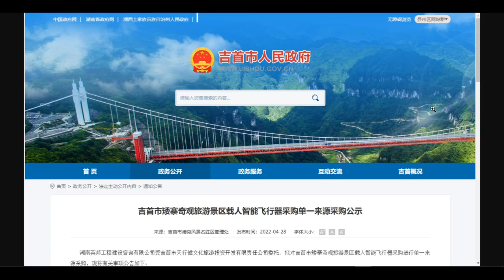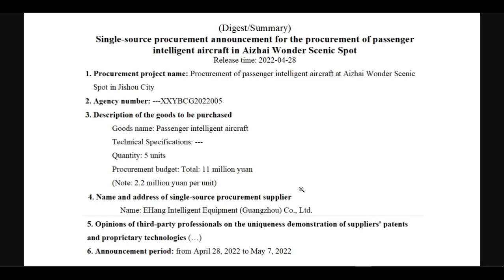EHang: Another Government Procurement for EH216 AAVs (Jishou City) | Linzi District Gov Visit